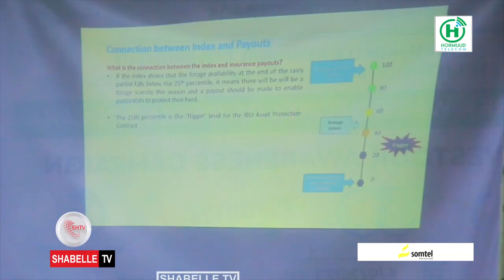Wasaaradda xanaanada Xoolahaa Hirshabelle oo Baladweyne Ka daahfurtay shirka wacyigalin AH.